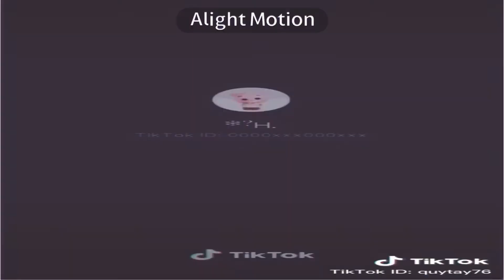TikTok Talking Tom Dance Cute